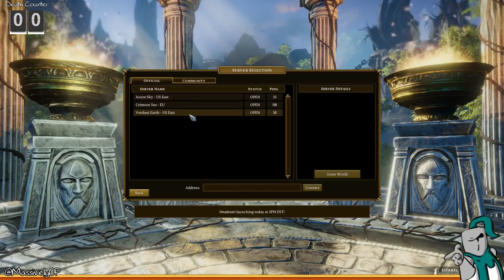Legends of Aria with MJ: Heading into head start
It may have taken over 40 minutes for the head start servers to come up (go to that mark to start gameplay), but MJ did get in and start taming her turkey herd!